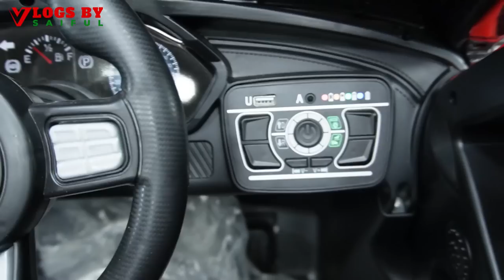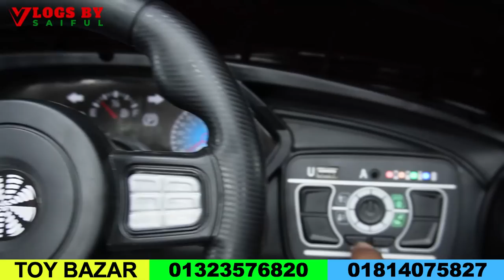baby car, baby car colleection, toys car price, baby bikes and cars shop in dhaka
🎯Address : Toy Bazar
Shop no. 1/61, Ground Floor,
Eastern Plaza, Hatirpul, Dhaka.

👉 যে কোন পণ্য ক্রয় করার পূর্বে পণ্য + পণ্যের মান যাচাই করবেন। ➡️আর্থিক লেন-দেন করতে সতর্ক থাকবেন⬅️ আমাদের উদ্দেশ্য শুধুমাত্র সন্ধান দেয়া। পন্য ক্রয়-বিক্রয় এবং আর্থিক লেন-দেন, পন্য/পন্যের মান সম্পর্কিত ও ক্রেতা এবং বিক্রেতার কোন জটিলতার দ্বায় “Vlogs by Saiful” কর্তৃপক্ষ নিতে বাধ্য নয়। .ধন্যবাদ